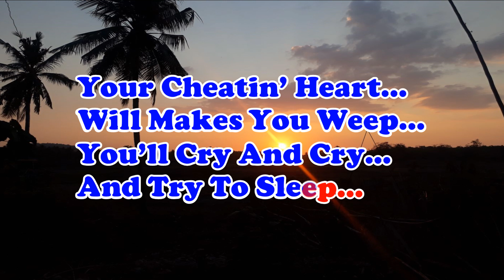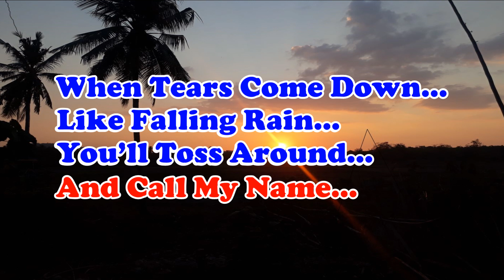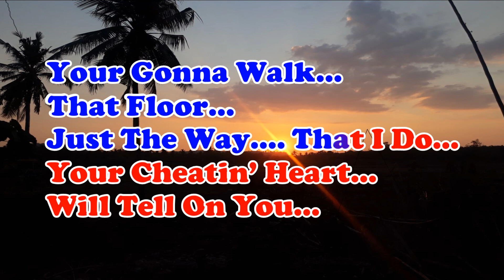YOUR CHEATIN' HEART_Elvis Presley_KARAOKE_Male Key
YOUR CHEATIN' HEART_Elvis Presley_KARAOKE_Male Key_Ciko Ledoh Music

Lyrics:
Elvis Presley

Your cheatin' heart will make you weep
You'll cry and cry and try to sleep
But sleep won't come the whole night through
Your cheatin' heart will tell on you

When tears come down like fallin' rain
You'll toss around and call my name
You'll walk the floor the way I do

Your cheatin' heart will pine someday
And crave the love you threw away
The time will come when you'll be blue

Tag;
your cheatin' heart,hank williams,Elvis presley your cheatin heartelvis presley,rock music,suspicious minds,instrumental with lyrics,Elvis presley your cheatin heart karaoke,Elvis presley ypur cheatin heart cover,karaoke versionYour cheatin heart karaoke,cover your cheatin heart cover,theater jim,jim van der zee,Your cheatin heart cover,folk vibe,hank williams cover song,Your cheating heart lyrics,70s,the king